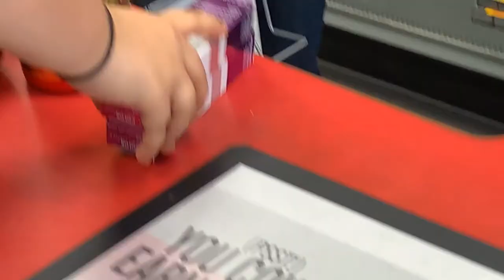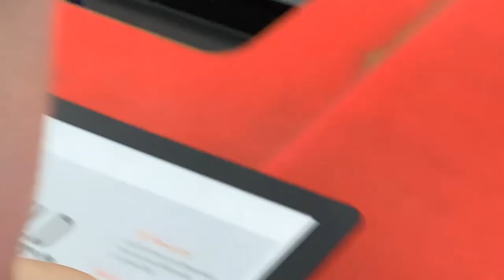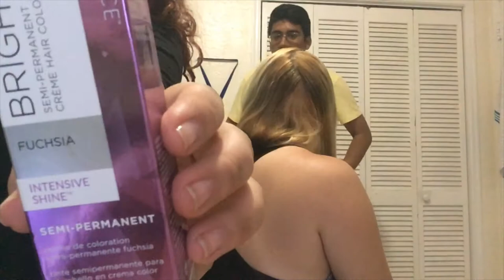My Best Friends Dye My Hair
Another video filmed a while ago, but never posted because I lost footage. It was still a super fun day and I hope you guys enjoy this mess.